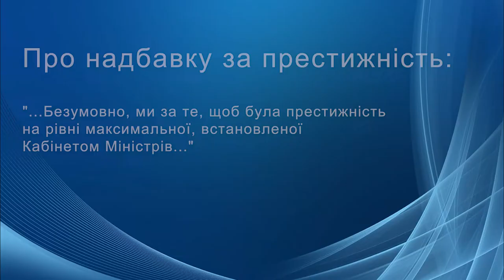АКЦЕНТ. ПОЗИЦІЯ. ДУМКА. Про головне - міський голова Іван Дирів.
- Про освіту: "..Запрошую єдиною силою вирішувати це питання...";
- Про надбавку за престижність: "...Безумовно, ми за те, щоб була престижність на рівні максимальної, встановленої Кабінетом Міністрів";
- Про господарчі справи: "...Дуже вдячний зараз за роботу нашим комунальникам..."